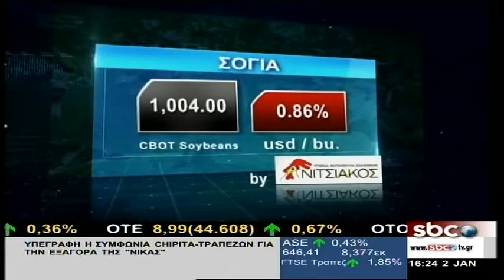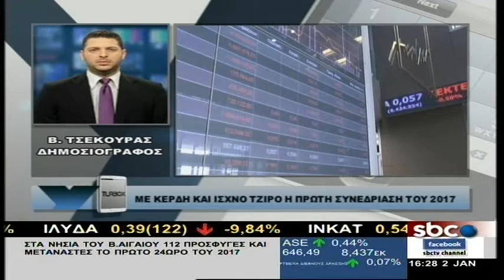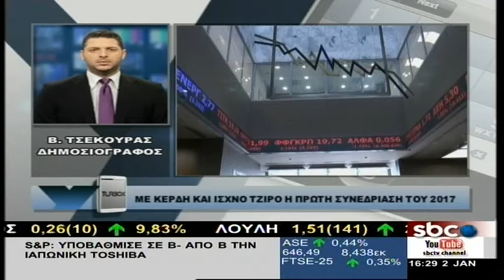ΥΠΑΡΧΕΙ ΛΥΣΗ @ sbcTV (02/01/2017)